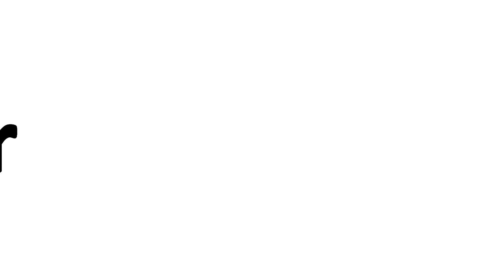Cheating Boxer Gets Convicted | Tales From the Bottle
We all hate a cheat - but what this boxer did in the ring was criminal.

"On June 16, 1983 Resto unexpectedly beat undefeated prospect Billy Collins Jr. at Madison Square Garden in New York City in a 10-round unanimous decision. The fight was the undercard for a bout between Roberto Durán and Davey Moore.
However, when Collins' father and trainer, Billy Sr., came to shake Resto's hand, he discovered that Resto's gloves felt thinner than normal. Screaming that he thought the gloves had no padding, Collins Sr. demanded that the New York State Athletic Commission impound the gloves. An investigation revealed that someone had removed an ounce of padding from each of his gloves then filled them with chalk. Collins' eyes were swollen shut by the end of the 10th round, and the rest of his face was so badly swollen that it was impossible to believe a light puncher could have inflicted such damage.
Collins suffered a torn iris and permanently blurred vision, ending his career. He died only months later when he drove his car into a culvert while intoxicated. Some commentators have speculated that the loss of his livelihood drove him into a downward spiral. Collins' father has since speculated that his son committed suicide.
After a month's investigation, the New York State Boxing Commission determined that Resto's trainer, Panama Lewis, had removed the padding from Resto's gloves. It also determined that Resto should have known the gloves were illegal. The commission suspended Resto's boxing license for at least a year. Since most state boxing commissions honor sanctions from other states, this effectively banned Resto from boxing in the United States for the duration of the ban. The commission subsequently changed its rules to prevent anything like what happened to Collins from ever happening again. Resto's win was subsequently changed to a no contest.
In 1986, Lewis and Resto were both put on trial and found guilty of assault, criminal possession of a weapon (Resto's hands) and conspiracy. Prosecutors charged that Resto had to have known the gloves were illegal, and therefore the bout amounted to an illegal 10-round assault. Prosecutors also argued that the plot was centered on a large amount of money bet on Resto by a third party, who had met with Lewis prior to the fight. Resto served 2 and a half years in prison.
After 15 years of trying to regain his license, he was finally allowed to work as a cornerman by New York State. For many years, he has lived in an apartment near the gym where he once trained, and has worked with youngsters there as well.
For almost a quarter-century, Resto publicly denied knowing that Lewis had tampered with the gloves. However, in 2007, Resto apologized to Collins' widow, Andrea Collins-Nile, who attempted to sue the state of New York for not protecting her late husband. Resto also told Collins-Nile that in addition to removing padding from the gloves, Lewis soaked his hand wraps in plaster of Paris. This caused the wraps to harden into plaster casts similar to those used to set broken bones, which greatly—and illegally—increased Resto's punching power. The hand wraps have never been confiscated. Resto also disclosed that Lewis would break apart pills used to treat asthma and pour the medicine into his water bottles, giving Resto greater lung capacity in the later rounds of a fight. Resto also visited Collins' gravesite and said, "I'm sorry for what I did to you." At a 2008 press conference, Resto said that he knew Lewis had taken the padding out of his gloves and had done so at least twice before. Resto said he did not protest at the time even though he knew it was wrong. "At the time, I was young," he said. "I went along."
The 1983 incident and subsequent aftermath is covered in the HBO documentary Assault in the Ring. During this documentary, Resto appeared to confirm law enforcement's theory that the incident was rooted in large bets on him."